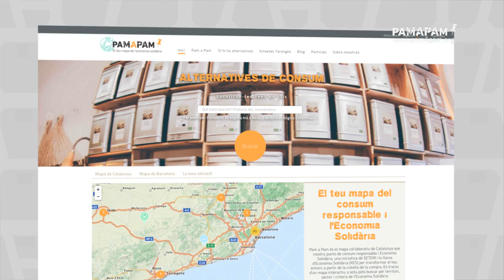Pam a Pam, el nou mapa de l'economia solidària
Pam a Pam ha crescut! Ara és el mapa col·laboratiu del consum responsable i l'economia solidària de Catalunya, una iniciativa de SETEM i la Xarxa d'Economia Solidària que et mostra les alternatives econòmiques que tens a prop de casa teva. Entra a pamapamcat 19DfesPAM. Realitzat per Claraboia.